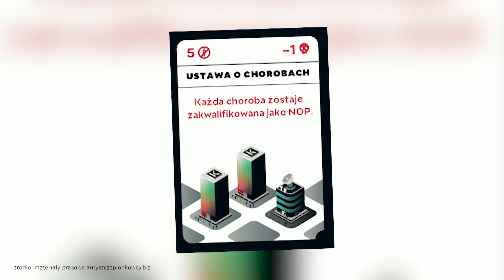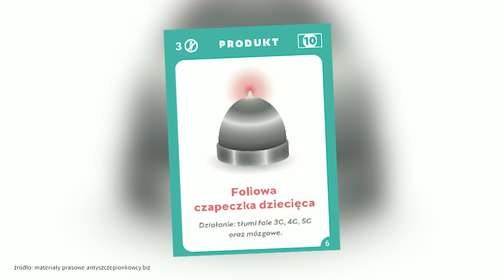Posobkiewicz o argumentach antyszczepionkowców: to teorie spiskowe | Newsweek Opinie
Gośćmi Renaty Kim w kolejnym odcinku programu "Newsweek Opinie" byli dr Łukasz Durajski, pediatra oraz Marek Posobkiewicz, były Główny Inspektor Sanitarny. Tematem rozmowy był problem "antyszczepionkowców" oraz gra karciana "Antyszczepionkowcy.biz".